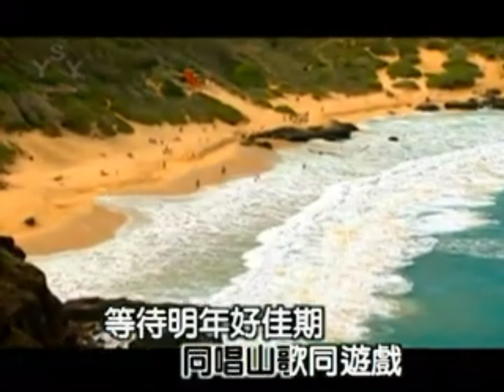741茶山姑娘